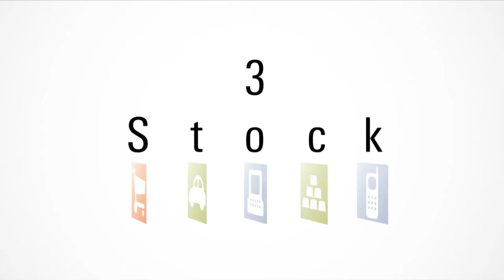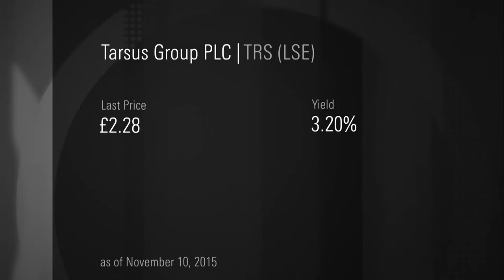3 UK Small-caps with Positive Outlooks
A healthcare firm, a brick manufacturer and a media company top this Henderson UK small-cap manager's list of favourite stocks.

Morningstar Guest: Neil Hermon, manager of the Henderson Smaller Companies Trust.

Stocks mentioned: Ibstock PLC, NMC Health PLC and Tarsus Group PLC